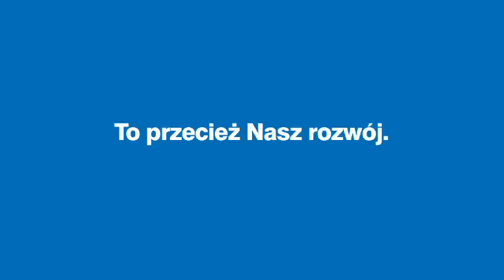Spot wyborczy Stanisława Gawłowskiego